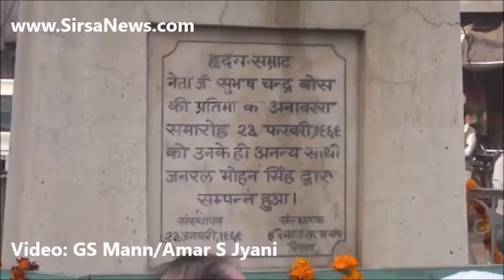Neta Ji Subhash C Jayanti 23Jan2017 in Sirsa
Neta Ji Subhash C Jayanti 23Jan2017 in Sirsa. Bust of Neta ji Subhash Chander Bose was garlanded on 23rd January 2017 at Subhash Chowk Sirsa. Air Commodore Ashish Vohra from Sirsa Airforce Station was the chief guest; he was accompanied by other Air Force Station Sirsa officers. In this video watch short interviews of: Sh. Jagdish Chopra Chairman Haryana Tourism, Shyam Bajaj, Ramesh Goyal Advocate, Sukhdev Dhillon, Suresh Panwar, Hoshiari Lal Sharma etc. and watch NCC, Scouts, Veterans, and other school children along with other prominent persons of Sirsa. The video was recorded on 23rd January 2017. Late Sh Satish Gupta was also remembered on this occasion he had been actively and enthusiastically leading the ceremony of this day every year. His brother Ashok Gupta Hisar who was the founding president of Tarun Sangh was also present.